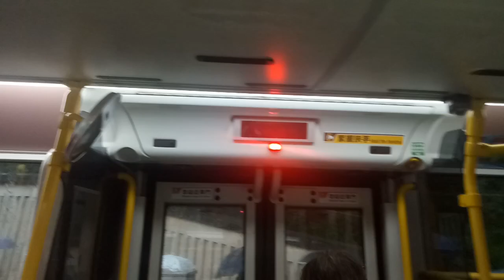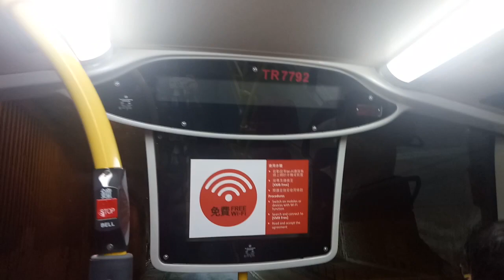KMB K ATENU724 TR7792@290X落車門開關過程及康盛花園報站